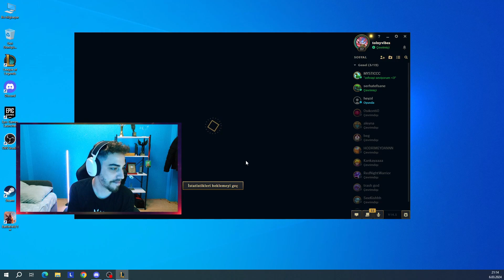İLK WİN / TALON NASIL OYNANMAZ #3 I League of Legends